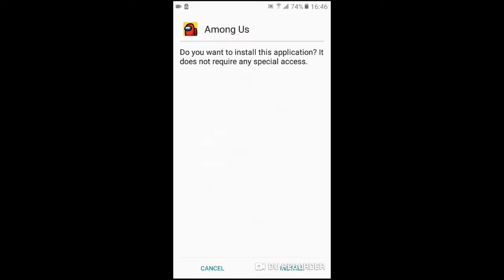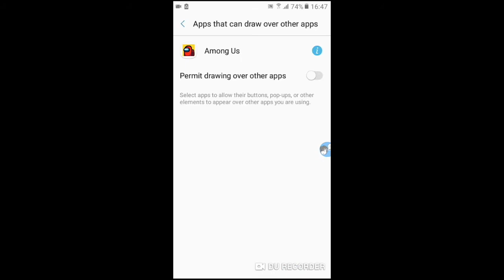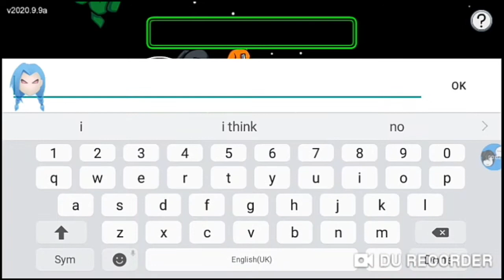How to become imposter in everymatch in among us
Here the music that i used

Bye see u next time